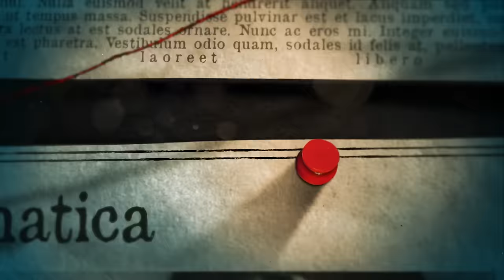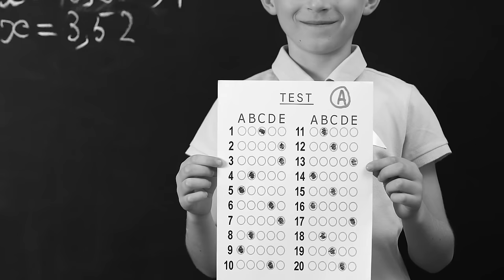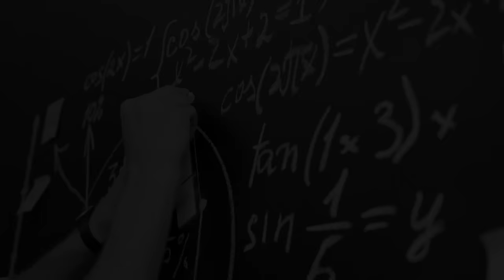L’AIbert Fish della Russia: il MaceIIaio di Rostov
La storia di Andrej Chikatilo è riassumibile in pochissime parole: L’ AIbert Fish della Russia.
Soprannominato dai media come " il MaceIIaio di Rostov ", Andrej commise delle azioni indicibili e per questo è ricordato ancora oggi come uno dei peggiori maniaci della storia.

In questo video